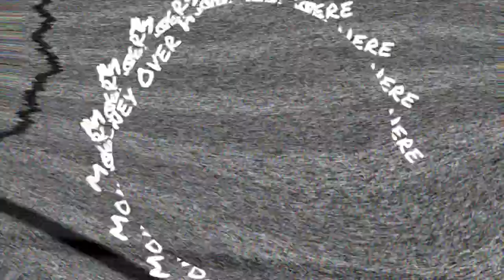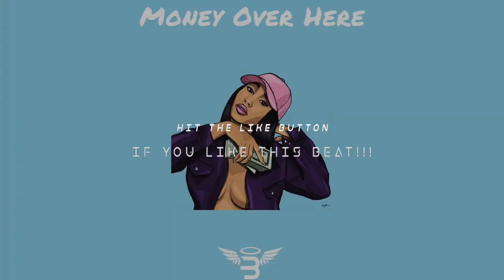[ FREE ] City Girls | Saweetie | Club Type Beat Instrumental " MONEY OVER HERE " Pro BeatzDaGod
NEED MIXING / MASTERING / MIXTAPE HOSTING & UPLOADS
BY DJ BEATZDAGOD ( OFFICIAL QUALITY CONTROL MUSIC DJ )

( MUST GIVE CREDIT )

❌ COMMENT ❌  LIKE ❌ REPOST

21 Savage Type Beat, Drake Type Beat, Bryson Tiller Type Beat, Young Thug Type Beat, Partynextdoor Type Beat, Future Type Beat,
Migos Type Beat, Gucci Mane Type Beat, Kodak Black Type Beat, Lil Uzi Vert Type Beat, Desiigner Type Beat, Lil' Yachty Type Beat, Nav Type Beat, Trippie Redd Type Beat, Tm88 Type Beat